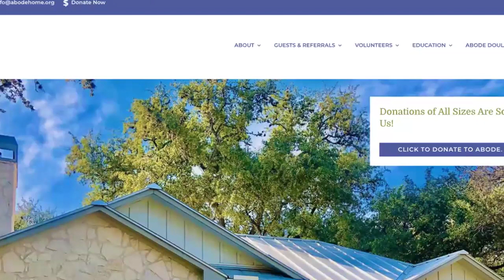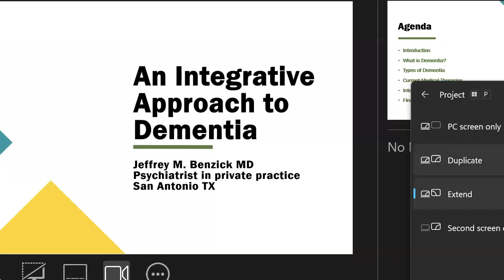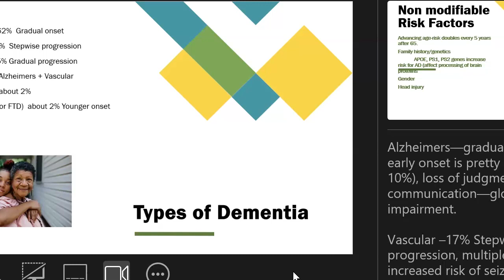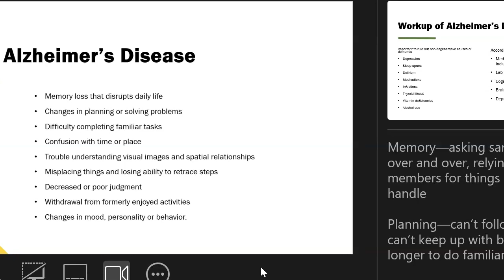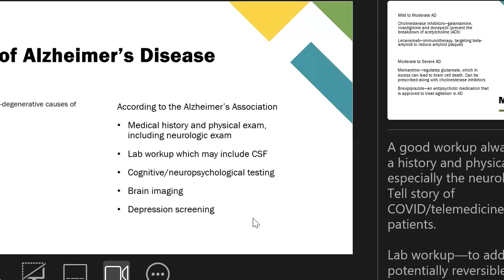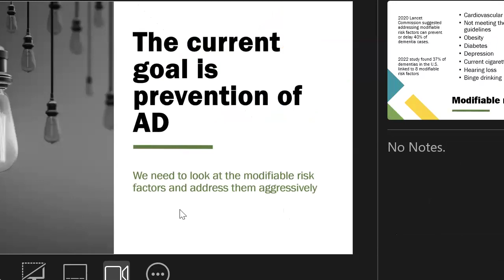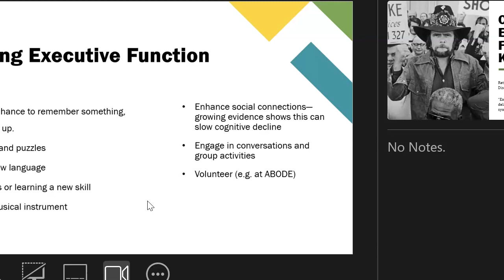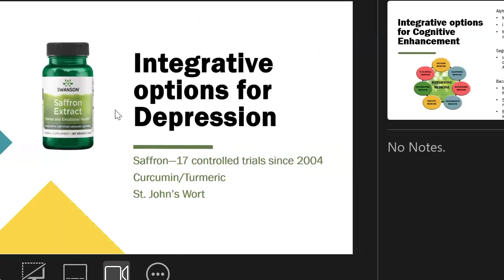ABODE Academy 7, Session 2: Your Brain on Dementia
Popular ABODE Academy speaker Dr. Jeffery M. Benzick is back with a look at how dementia affects our brain. Jeffrey will explain the biological mechanisms of dementia and what happens as dementia takes hold. Jeffrey advocates for an integrative approach, suggesting alternative ways to stave off this disease without depending on medication.

Jeffrey has been a psychiatrist in private practice since 2004 and is currently a consultant psychiatrist to the San Antonio Spurs. He is a former United States Air Force Flight Surgeon/Psychiatrist, and a graduate of the Baylor College of Medicine and of Texas A&M University, 1992, summa cum laude.

Jeff is also a regular ABODE volunteer, inspired by the loss of his dear friend Tom, whom we were honored to care for in 2022.